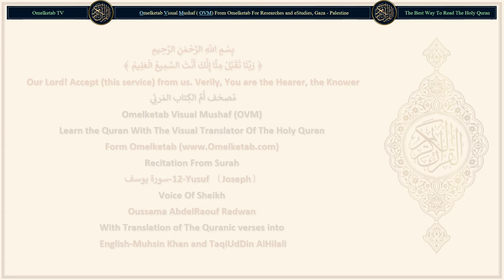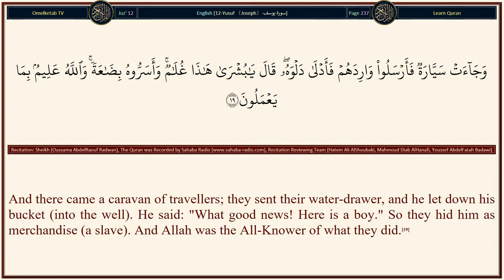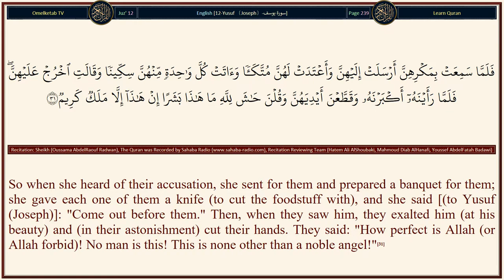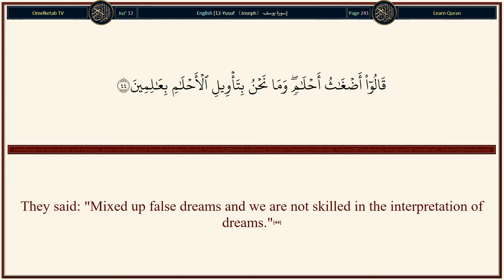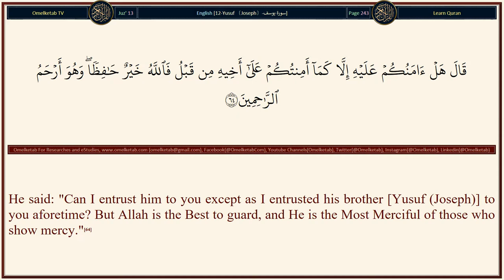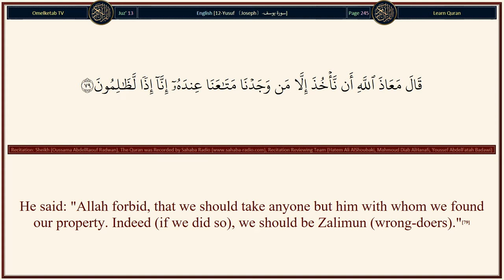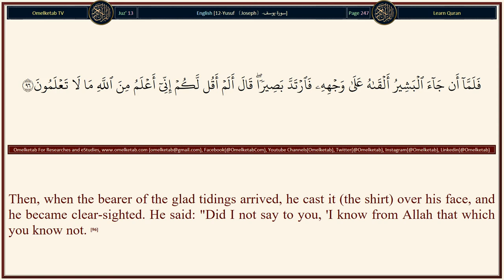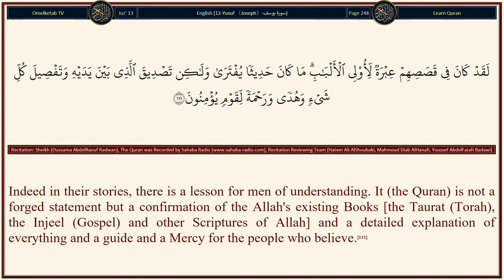12 Yusuf 〔Joseph〕 سورة يوسف English Muhsin Khan and TaqiUdDin AlHilali Radwan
12-Yusuf 〔Joseph〕-سورة يوسف-English-Muhsin Khan and TaqiUdDin AlHilali-Radwan... [And most of mankind will not believe even if you desire it eagerly.(103)And no reward you (O Muhammad (peace be upon him)) ask of them (those who deny your Prophethood) for it, it (the Quran) is no less than a Reminder and an advice unto the 'Alamin (men and jinns).(104)And how many a sign in the heavens and the earth they pass by, while they are averse therefrom.(105)And most of them believe not in Allah except that they attribute partners unto Him [i.e. they are Mushrikun -polytheists - see Verse 6:121].(106)Do they then feel secure from the coming against them of the covering veil of the Torment of Allah, or of the coming against them of the (Final) Hour, all of a sudden while they perceive not?(107)Say (O Muhammad (peace be upon him)): "This is my way; I invite unto Allah (i.e. to the Oneness of Allah - Islamic Monotheism) with sure knowledge, I and whosoever follows me (also must invite others to Allah i.e. to the Oneness of Allah - Islamic Monotheism) with sure knowledge. And Glorified and Exalted be Allah (above all that they associate as partners with Him). And I am not of the Mushrikun (polytheists, pagans, idolaters and disbelievers in the Oneness of Allah; those who worship others along with Allah or set up rivals or partners to Allah)."(108)And We sent not before you (as Messengers) any but men, whom We inspired from among the people of townships. Have they not travelled through the earth and seen what was the end of those who were before them? And verily, the home of the Hereafter is the best for those who fear Allah and obey Him (by abstaining from sins and evil deeds, and by performing righteous good deeds). Do you not then understand?(109)(They were reprieved) until, when the Messengers gave up hope and thought that they were denied (by their people), then came to them Our Help, and whomsoever We willed were delivered. And Our Punishment cannot be warded off from the people who are Mujrimun (criminals, disobedients to Allah, sinners, disbelievers, polytheists).(110)]

Surah Name: 12-Yusuf 〔Joseph〕-سورة يوسف